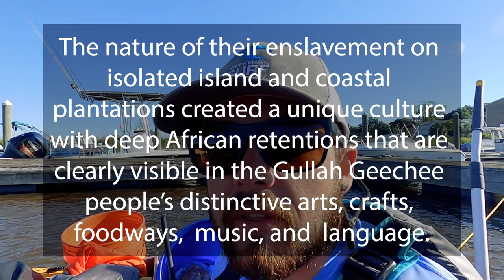Exploring Sapelo Island, Georgia a Sea Island | ICW Episode 12 | Hobie Adventure Island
Continuing in my series where I am kayak-sailing my 2015 Hobie Mirage Adventure Island from Miami, Florida to Norfolk, Virginia to understand how different communities understand climate change. In this video, I take a day off the water to explore Sapelo Island, Georiga along with some friends who teach and do ecological research on the island. Sapelo Island is one of the many Sea Islands in Georgia that is sparsely developed.

I mentioned Gullah Geechee communities and I wanted to share who they are as their story often goes untold. I am not an expert on this subject, nor would I ever claim to be. You can learn more about them by visiting the Gullah Geechee Cultural Heritage Corridor Commission

Facebook: Climate, Kayak, and Conversation